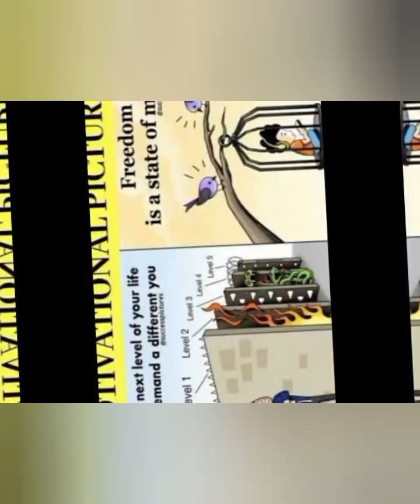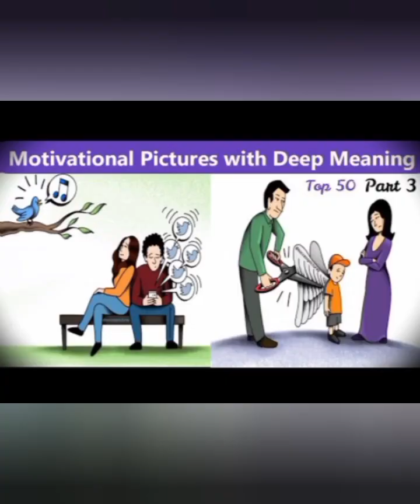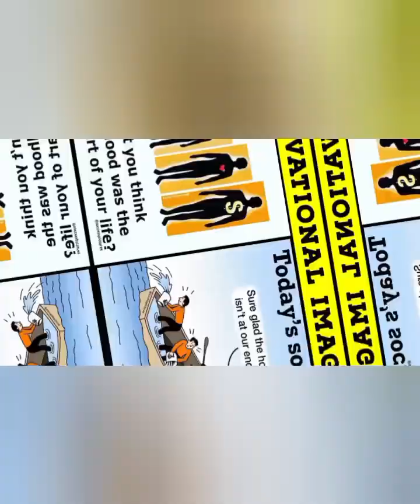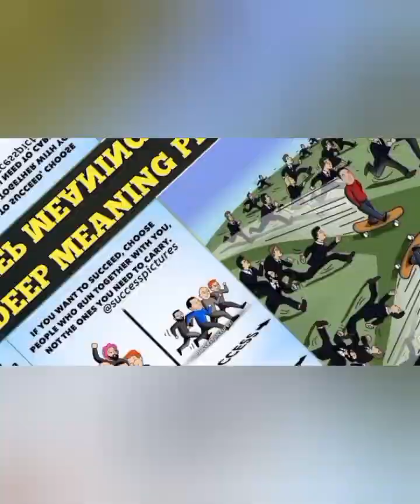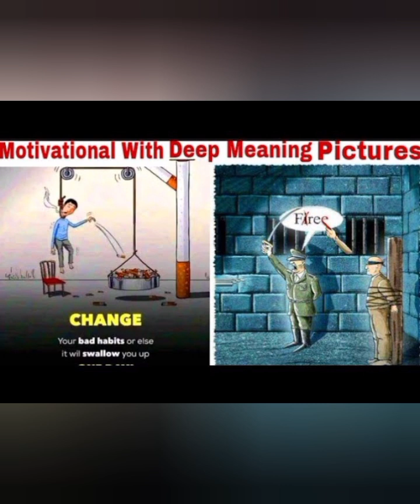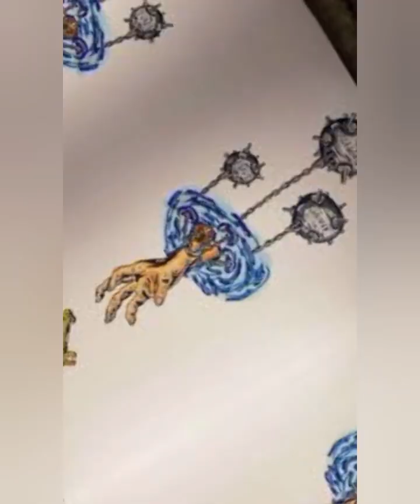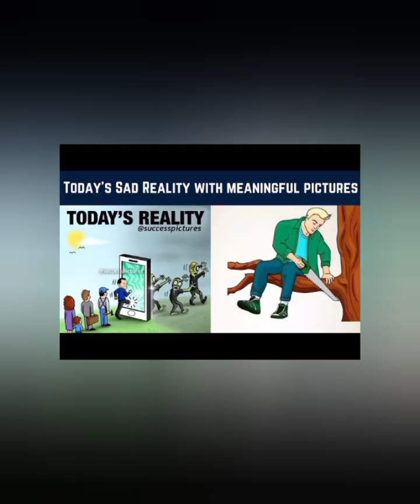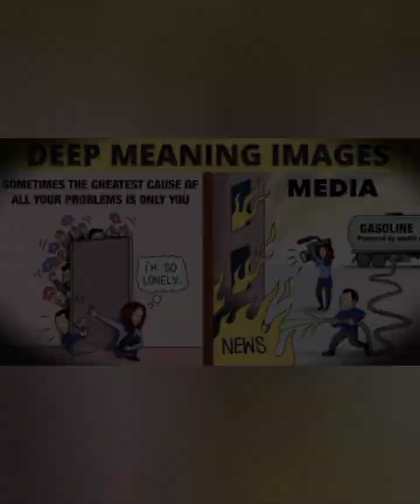Success awaits 75 best deep meaning Pictures & inspiration Pictures for you.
this video is about Success awaits 75 best deep meaning Pictures & inspiration Pictures for you. deep meaning pictures inspiration pictures motivation pictures success Pictures one picture million meaning uplifting pictures life changing pictures

motivation pictures
deep meaning pictures
inspiration pictures
success Pictures
one picture million meaning
uplifting pictures
life changing pictures
encouraging pictures